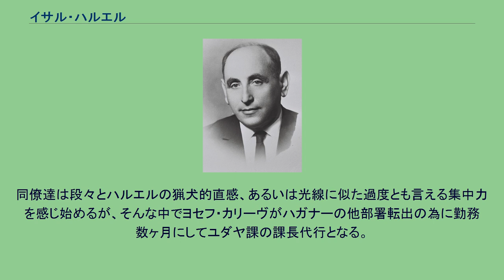イサル・ハルエル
イサル・ハルエル（1952年） イサル・ハルエル（Isser Harel 、ヘブライ語：איסר הראל、生名：イサル・ハルペリン、1912年 - 2003年2月18日）は、イスラエルの諜報実務家で1969年から1974年まで同国国会議員。
建国前のイシューヴ（パレスチナのユダヤ人社会）でハガナー情報局の有力者として頭角を現わす。
イスラエル総保安庁創設者でイスラエル諜報特務庁長官としても活躍。
ダヴィド・ベン＝グリオン首相の下で「安全保障担当」という特別の地位に就いた。
また、日本のメディアではイサー・ハレルと英語読みで表記されることが多い。
1912年にイサル・ハルペリンとしてロシア帝国領ベラルーシのヴィチェプスクで生まれたが、資料紛失の為に正確な生年月日は不明。
祖父はロシア帝国の酢の製造利権を持ち工場を所有。
父は有名な弁護士で母親は結婚紹介所に勤務。
幼少時に家族は裕福だったが、ロシア革命が起こると財産没収され飢えるまでになる。
1922年、家族と共にソビエト連邦を去り、革命後に独立したラトビアのダウガフピルスに移住。
ここで小学校を卒業して上級学校に進む。
成長するにつれユダヤ人の民族主義に目覚めてシオニズムの青年運動に加わる。
16歳の時に学校を退学。
そして、国際連盟イギリス委任統治領パレスチナ移住準備の為にハフシャラ（農業訓練）に参加。
1929年パレスチナでアラブ人暴動が起こると友人と共に移住を早める事を決意。
実齢17歳を18歳と偽って移住許可を得て、1930年に念願のアリヤー（ユダヤ人のパレスチナ移住）を果たす。
パレスチナへ着くと直ぐにキブツ運動に加わり、ヘルツェリア近郊の創設まもないシェファイムというキブツの建設に参加。
果樹園で働く。
ここで妻のリヴカと出会い結婚。
当時シェファイムのメンバー達はヘルツェリアで農業訓練に参加したが、これはハガナーの勧誘場所で友人達と共にメンバーとなる。
この時に後のハガナー情報局・局長イスラエル・アミールと出会う。
1935年に自分と妻の両親を呼び寄せる為に借金するが、キブツが援助を拒否。
これが原因でシェファイムを出てヘルツェリアへ移るが、しばらく梱包出荷場で働くハルエルらの生活は不安定であった。
その後、果樹園の灌漑ホース修理の請負を始めて生活が安定。
この時期に一人娘のミラが生まれる。
1939年、第二次世界大戦が勃発すると、イギリス軍へ新鮮な野菜を供給する必要から生活は今までに無く良くなった。
その一方で友人達が英軍やパルマッハ部隊に参加し出すと、ハルエルは単に金儲けだけをしていて良いのかと感じた。
ハルエルはリガでハフシャラに参加する為に第八学年（当時中等教育最終学年）の時に周囲の反対を押し切り卒業数ヶ月前に学校を辞めた。
これが最終学歴になる。
ヘブライ大学で東洋学（中東学）を学び優秀と言われたエルサレム出身のイスラエル諜報特務庁創設者ルーヴェン・シロアッフと対照的である。
1942年、イギリス軍に入隊する為にハガナーのヘルツェリア支部へ行き許可を願い出る。
だが、イシューヴではロンメル将軍率いるドイツ軍がエジプトへ近づいて緊張の日々（200日間の恐怖）であった為に防衛を優先したハガナーはハルエルを分隊長養成講習に送った。
講習終了後は植民地警察の一員として特務活動に就き、ドイツ人不審者などを追跡。
その数ヵ月後、英軍軍服を受け取り沿岸警備隊の任務に就くが、海水浴と日光浴の気楽な日々であった。
その時代の1944年初頭、英軍将校にからかわれた上に威嚇されたのでその将校を殴ってしまった。
ハガナーの司令官達は何とか謝らそうとしたが、ハルエルは拒否。
そのまま沿岸警備隊を辞めた。
意外な事に、ハガナーの情報機関であるシャイのイスラエル・アミール局長はその話が気に入り、事件翌日にハルエルを呼び出し面談。
ハガナー情報局での勤務を勧めた。
了承したハルエルはテルアビブのシャイ本部ユダヤ課でヨセフ・カリーヴ課長の下で働き始める。
そこで秘書として与えられた仕事は保管公文書の資料整理であった。
それはユダヤ課の管理下に置かれていた。
だが、それまで肉体労働に慣れたハルエルはシャイで勤務を始めたものの、オフィス勤めは未知の世界で諜報活動など理解出来なかったばかりか興味持った事すら無かった。
さらに極度に無口なハルエルには適切な言葉を選んだり、考えを明確な文章に出来無いなど表現力に難があった。
その為に状況評価や収集情報のまとめ文書の...